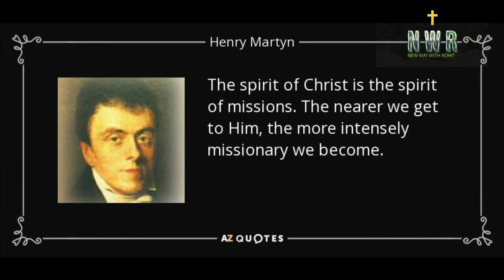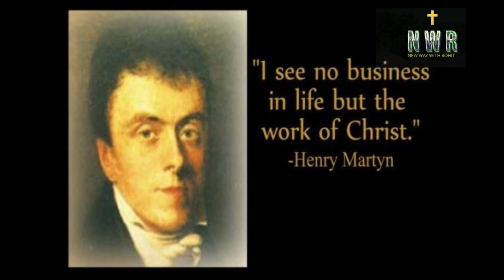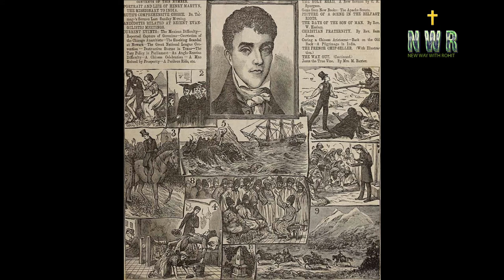Henry Martyn || Biography Hindi || Testimony || Life Story || True Missionary Story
Henry Martyn was an Anglican priest and missionary to the peoples of India and Persia. Born in Truro, Cornwall, he was educated at Truro Grammar School and St John's College, Cambridge. A chance encounter with Charles Simeon led him to become a missionary.

NEW WAY
This channel is to enhance the spiritual growth and explain about great missionaries, bible messages, Motivational story's .
Our Purpose is to Help Our Christian Brethren, To grow and become Stronger in their Faith In Christ Jesus.